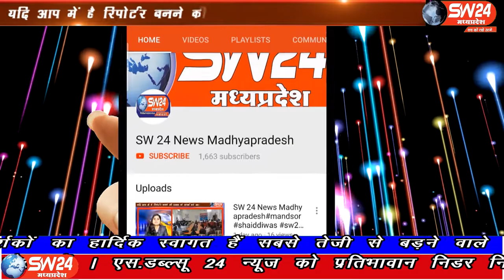SW 24 News Madhyapradesh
मुख्यमंत्री शिवराज सिंह चैहान ने इंदौर पहुंच कर सुपर स्पेशलीटी हॉस्पीटल का लोकार्पण किया। साथ ही चिकित्सा के क्षेत्र में इंदौर को एक बड़ी सौगात मिली। लोकार्पण करने पहुंचे सीएम का स्वागत अस्पताल के स्टाफ ने पीपीई किट पहनकर किया। इंदौर ब्यूरो के साथ मंथन व दीपक की रिपोर्ट